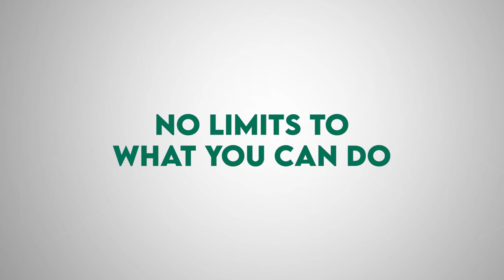Meet Peyton | The College Tour at UVM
Senior Pre-med major Peyton, a member of UVM’s Division I Women’s Swim Team, talks about the support she receives as a student-athlete, as well as the many opportunities to achieve academic excellence via the university’s Pre-med PREP program and its on-campus medical center.